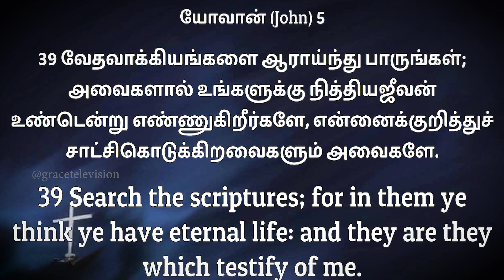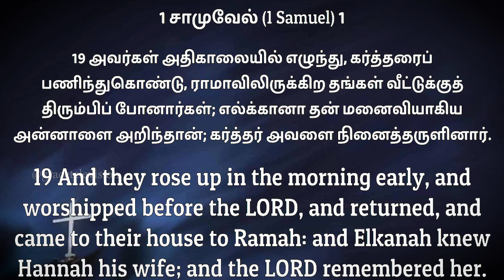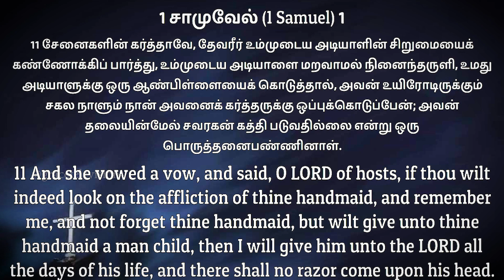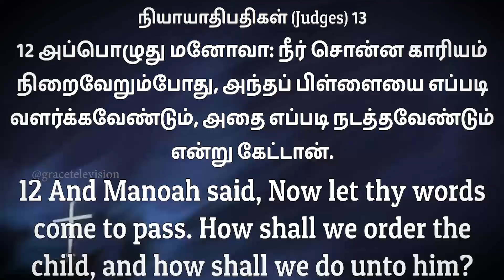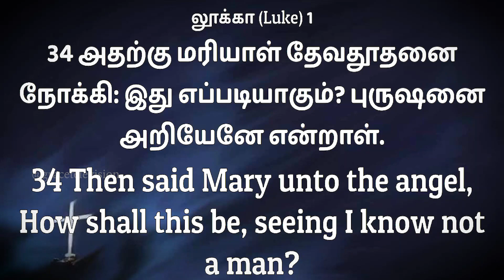Eternal Life Part - 34 | Evg. Paul Billy Graham | Rt. Rev. Benny Yesu